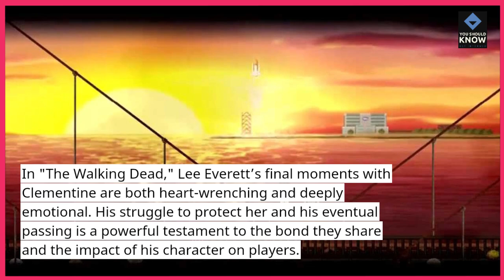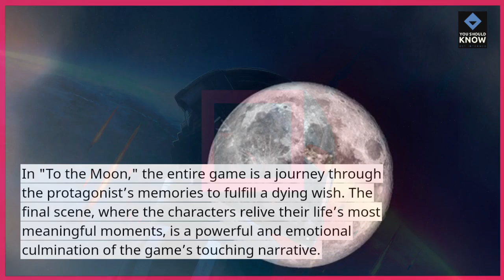Top 10 Gaming Moments That Made Us Cry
Relive the top 10 gaming moments that brought tears to players' eyes. From heart-wrenching storylines to emotional farewells, these moments have left a lasting impact on the gaming community.